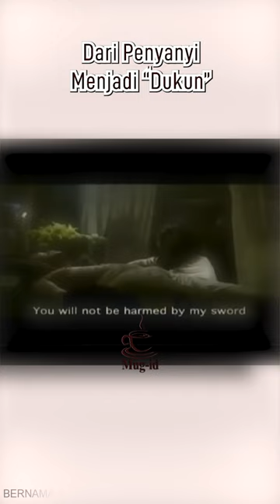Mona Fandey Dari Penyanyi Menjadi Dukun Mutilasi